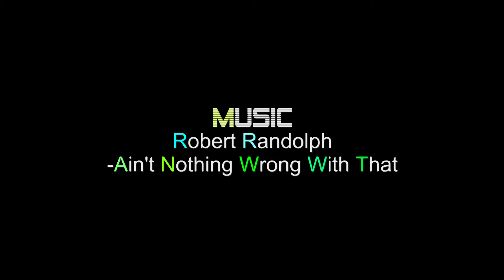Falling swing below the bridge